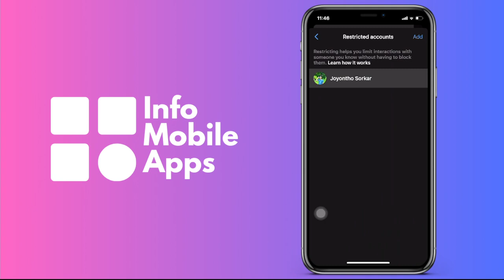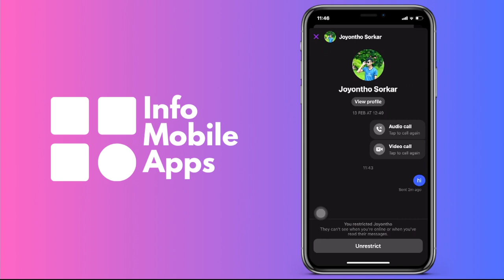Cómo ver los mensajes de cuentas restringidas en FaceBook Messenger (Android & IOS)